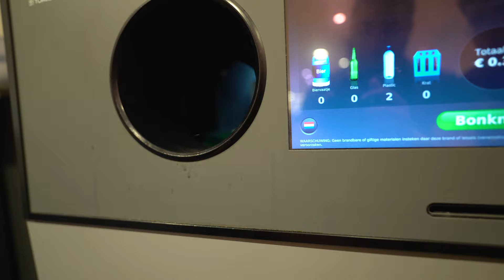Basisschool Al Amana Zeist - Het milieu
Zorg goed voor het milieu! Een beter milieu begint bij jou en bij mij! Zie je rommel op straat? Ruim het op en geef het goede voorbeeld.